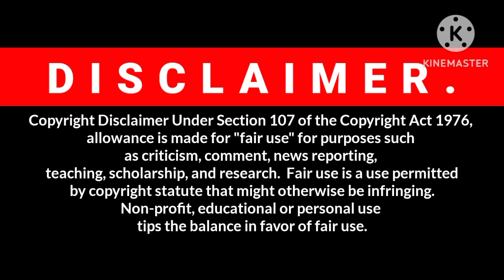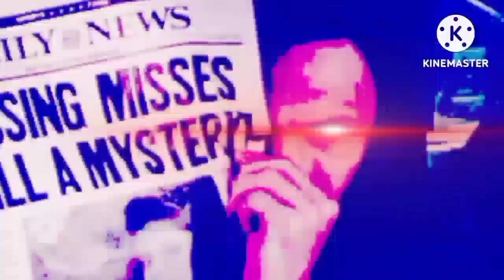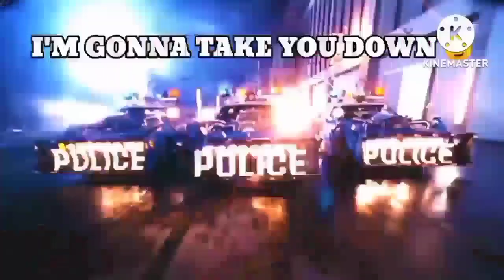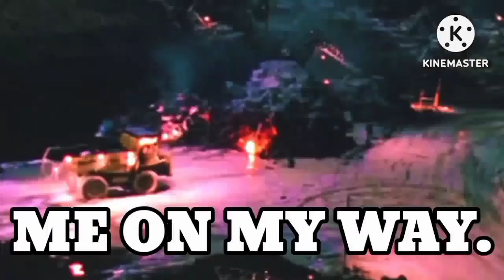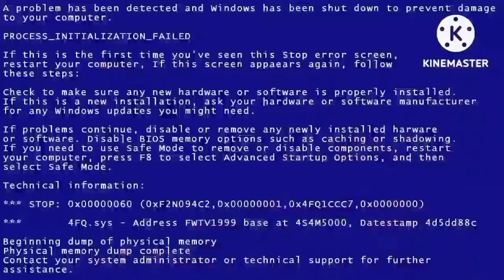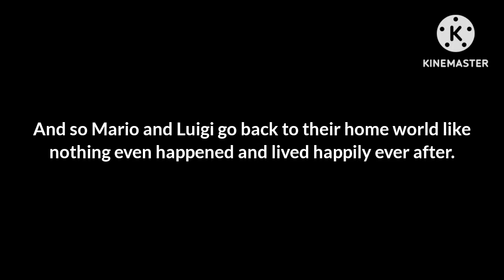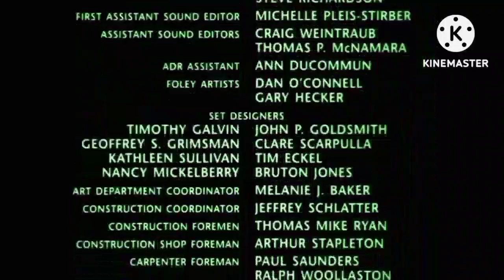Super Mario Bros: The Dankelodeon Cut! | Dankelodeon UK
Join mAAAArio (Bob Hoskins (R.I.P)) and Lu-WeeGee (John Leguizamo) on an amazing journey through a parallel dimension to save a kidnapped princess (Samantha Mathis) and stop the evil lizard king (Dennis Hopper (R.I.P)) from combining two world together into one in this crazy, fast-paced, hilarious roller coaster ride of a YTP based on both a popular Nintendo video game franchise and the 1993 cult classic titled "Super Mario Bros."!

WARNING: Contains loud audio and flashing images.